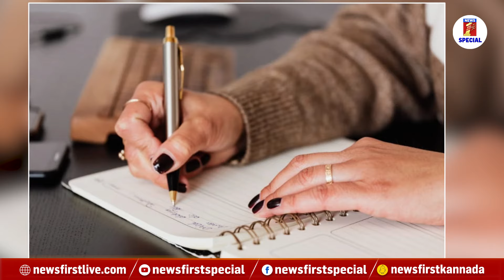Dr Sowjanya Vasista : ನಮ್ಮ ಗತ್ತು ನಮ್ಮತ್ರ ಇರ್ಬೇಕು.. ಇಮೋಷನಲ್ ಡಿಪೆಂಡೆನ್ಸಿ ಒಳ್ಳೆಯದಲ್ಲ ! | NewsFirst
Dr Sowjanya Vasista : ನಮ್ಮ ಗತ್ತು ನಮ್ಮತ್ರ ಇರ್ಬೇಕು.. ಇಮೋಷನಲ್ ಡಿಪೆಂಡೆನ್ಸಿ ಒಳ್ಳೆಯದಲ್ಲ ! | NewsFirst Special